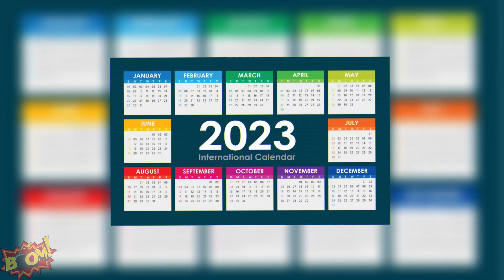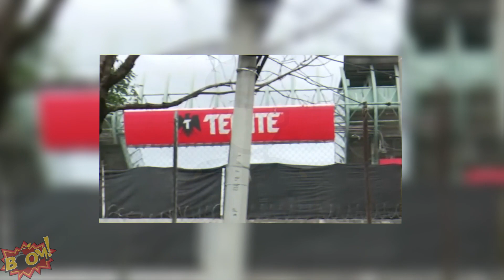ESTAFA MASIVA fans de Taylor Swift por mas de $600 MIL PESOS!!!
El Domingo pasado termino uno de los eventos que ha dejado en México una derrama economica de mas de 1,000 millones de dólares, chingate esa, asi es estoy hablando de las 4 fechas en las que se presento tyler swift en el foro sol en la ciudad de México…

Este evento sin duda fue masivo debido a que es la primera vez que la cantante estadounidense se presentó en tierras mexicanas, causo todo un alboroto en el país y como era de esperarse el conseguir boletos para el concierto era algo imposible gracias a las cultura revendedora de mi méxico magico querido. si igualito que los pasteles de costco hace unos días…